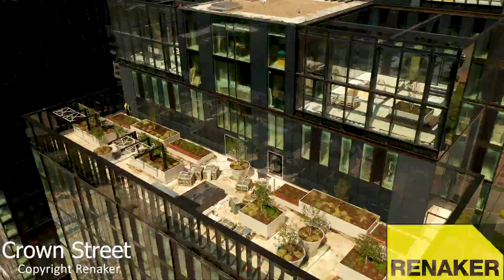【Crown Street Elizabeth Tower 皇家曼城】建案進度 20.05.28｜Manchester Development 曼徹斯特建案｜One Move Group 英商首都集團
曼徹斯特新地標！